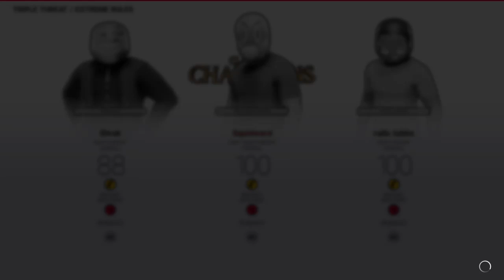WWE2K19 Fun with Lime and Pexon #3